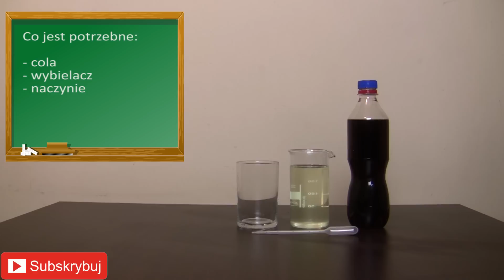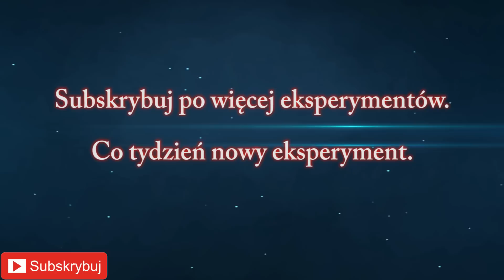Eksperyment #37 Wybielona cola (doświadczenia chemiczne)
Co się stanie jak zmieszasz wybielacz z colą? Czy wiesz dlaczego tak się dzieje?